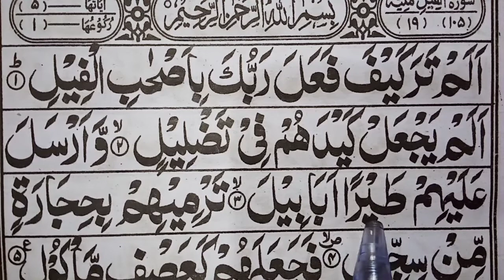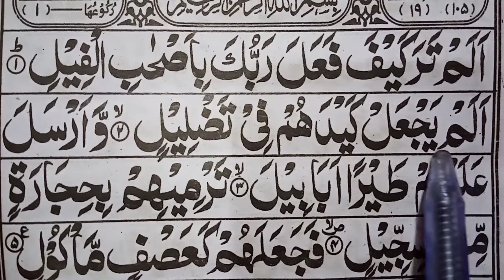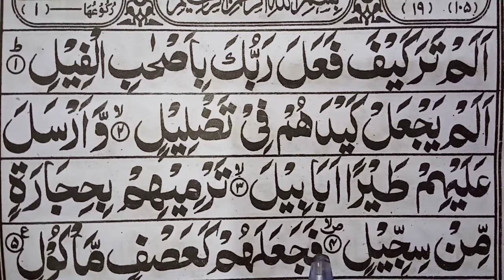Surah Al Feel | Surah al Feel full | Surah al fil | Surah Al Feel Repeat | iqar tv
Assalam_O_Alaikum
Aj ki is video me main ap surah al feel padhna sikhaon ga, Surah al feel word by word tilawat ki jay gi, ap asani sy surah al fil padhna seekh sakty hain, Surah al Feel akhri 10 sorton main sy hy.
1.Surah Al Feel
2.Surah al Feel full
3.Surah al fil
4.Surah Feel ,Surah Fil
5.Surah Al Feel Repeat
6.surah al feel in arabic
7.surah al feel with tajweed
8.Feel Surah, Fil Surah
9.word by word surah feel
10.Al feel surah, Surat al feel